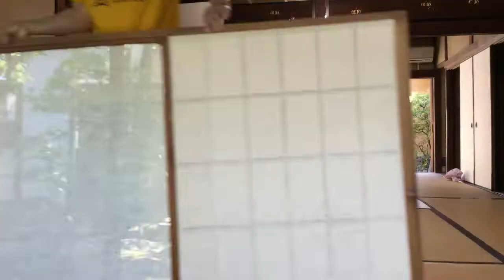らくたび京町家 ≪ 夏のしつらえ替え ≫ 2021年6月1日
毎年6月1日は、建具を冬から夏へ替える 「 建具替え 」 が行われ、「 しつらえ替え 」 や 「 模様替え 」 とも呼ばれています。